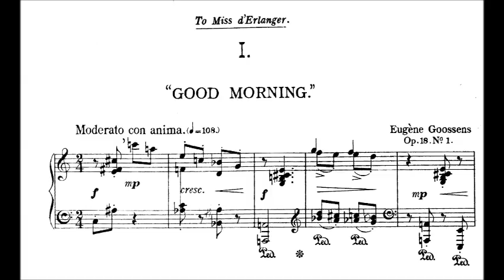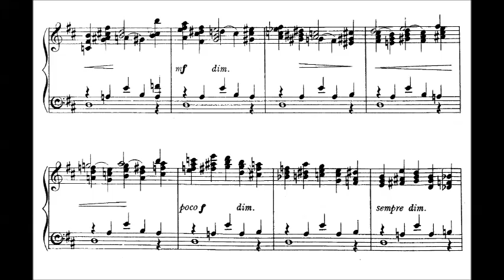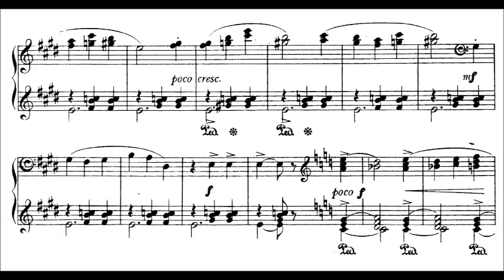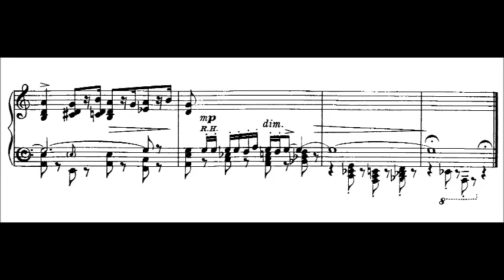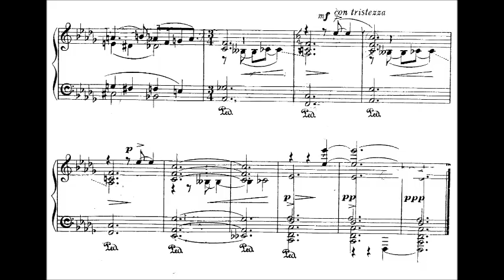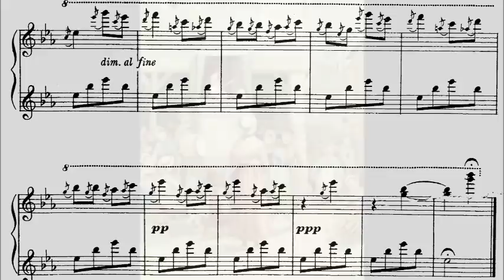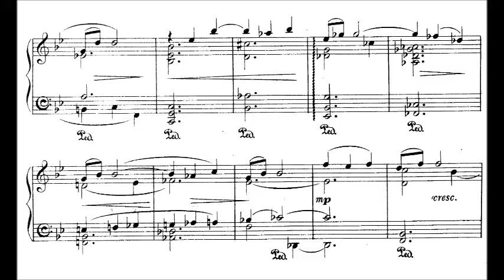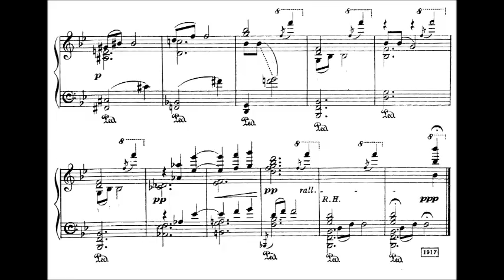Eugene Goossens - Kaleidoscope Op, 18 (1917) arr. for Orchestra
Sir Eugene Aynsley Goossens (26 May 1893 – 13 June 1962) was an English conductor and composer.

Kaleidoscope, Op. 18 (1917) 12 pieces for piano
arr. by the composer
Dedication: Miss d'Erlanger

1. I. "Good Morning".
2. II. Promenade (1:13)
3. III. The Hurdy Gurdy Man (2:45)
4. IV. March of the Wooden Soldier (4:00)
5. X. Lament for a Departed Doll (4:59)
6. VIII. The Old Musical Box (6:44)
7. VI. The Punch and Judy Show (7:33)
8. XII. Goodnight (8:19)

Melbourne Symphony Orchestra conducted by Vernon Handley

He was born in Camden Town, London, the son of the Belgian conductor and violinist Eugène Goossens (fils, 1867–1958) and Annie Cook, a Carl Rosa Opera Company singer. He was the grandson of the conductor Eugène Goossens (père, 1845–1906; his father and grandfather spelled Eugène with a grave accent; he himself did not). He studied music at the age of ten in Bruges, three years later in Liverpool, and in 1907 in London on a scholarship at the Royal College of Music under composer Charles Villiers Stanford and the violinist Achille Rivarde among others. He won the silver medal of the Worshipful Company of Musicians and was made associate of the Royal College of Music.

He was a violinist in Thomas Beecham's Queen's Hall Orchestra from 1912 to 1915 and performed in the Philharmonic Quartet before coming to attention as Beecham's assistant conductor with a performance of Stanford's opera The Critic (1916). In 1921 he decided to make conducting his career and founded his own orchestra; with this ensemble he made a number of gramophone records for Edison-Bell's Velvet Face label. He gave the British concert premiere of Igor Stravinsky's The Rite of Spring on 7 June 1921 at the Queen's Hall with the composer present.

For nearly a quarter of a century, he accepted positions at U.S. orchestras. At the invitation of George Eastman he was conductor of the Rochester Philharmonic Orchestra from 1923 to 1931. This post also involved teaching at the Eastman School of Music. During the late 1920s he often conducted for Vladimir Rosing's American Opera Company, an organization which grew out of the Eastman School. From 1931 to 1946 he succeeded Fritz Reiner as the conductor of the Cincinnati Symphony Orchestra. In a tribute to Goossens on his departure for Australia, nine American composers collaborated on Variations on a Theme by Eugene Goossens, for orchestra. The composers were Ernest Bloch, Aaron Copland, Paul Creston, Anis Fuleihan, Roy Harris, Walter Piston, Bernard Rogers, Roger Sessions and Deems Taylor, with Goossens himself writing the finale.

Goossens spent nine years in Australia, from 1947 to 1956. He conducted the Sydney Symphony Orchestra and other groups, and was the director of the NSW State Conservatorium of Music. He held these positions concurrently until March 1956, when he was forced to resign after a major public scandal, only a year after being knighted.